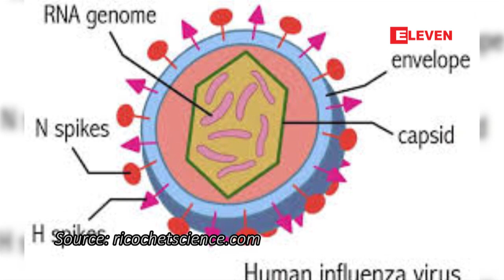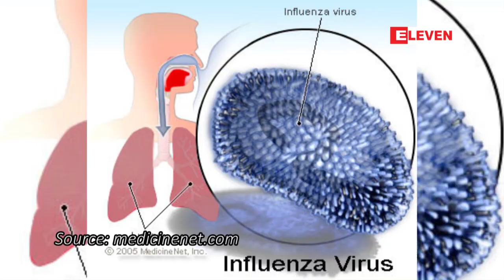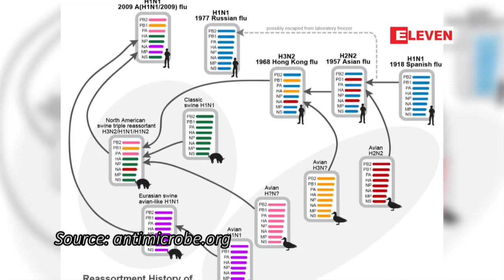Healthy Family (ရုပ္သံအစီအစဥ္)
ကူးစက္မႈအျမန္ဆံုး တုပ္ေကြးေဝဒနာ
ရာသီအကူးအေျပာင္းမွာ ျဖစ္ပြားေလ႔ရွိေသာ တုတ္ေကြးေရာဂါနဲ႔ပတ္သက္တဲ့အေၾကာင္းအရာေတြ၊ရိုးရိုး ဖ်ားတာနဲ႔ တုပ္ေကြးေၾကာင့္ဖ်ားျခင္းကမတူညီတာေတြ ၊တုပ္ေကြးေရာဂါကာကြယ္ေဆးစတဲ့ပရိသတ္  သိထားသင္႔တဲ႔အခ်က္ေတြကို ဒီတစ္ပတ္ရဲ႕ Healthy Family အစီအစဥ္မွာတင္ဆက္ေပးထားပါတယ္။